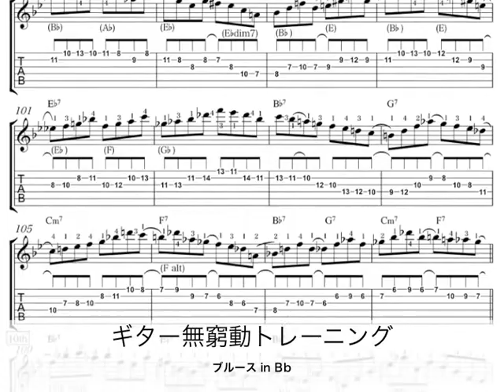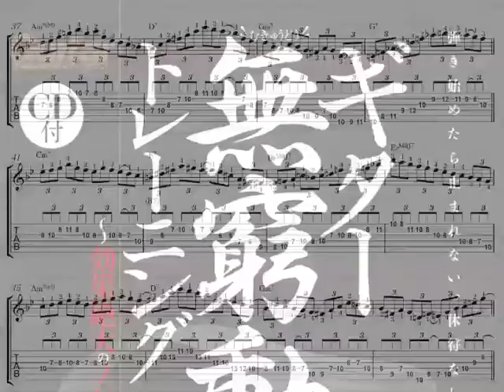弾きはじめたら止まれない！休符なしの究極エクササイズ！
ギター無窮動（むきゅうどう）トレーニング』

無窮動（むきゅうどう）とは、
パガニーニの「無窮動 op.11」など、
クラシックでは常動曲とも呼ばれる、
コード進行にそった音符で埋めつくされた
休符のないフレーズ・エクササイズのこと。

「くまばちの飛行」のような休符のない連続フレーズ曲を、
ジャズを軸にした練習曲として組みあげたのが、
この「ギター無窮動トレーニング」です。

理屈はあとからついてきます。

まずは弾いてみてください。

演奏技術、耳、集中力の訓練をしつつ
「使える」フレーズが蓄えられていきます。

ロックやメタルの世界とは異なる運指や音使いの譜例を
目標テンポで弾ききるのは、
腕に自信のあるギタリストにとっても、
かなり高難度の領域。

それゆえに挑戦のしがいもあるでしょう。

↓商品紹介ページはこちら！